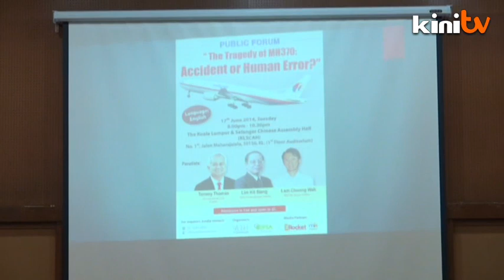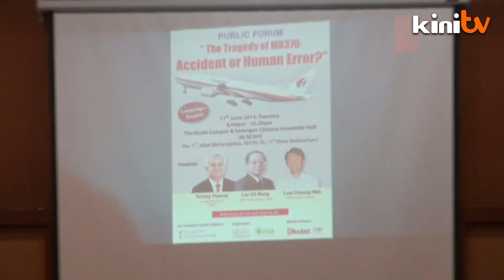MH370 Forum Part 2: MH370: Sack those who 'slept on the job'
Those who were tasked at monitoring the radar and "slept on the job" when MH370 went missing should be sacked.

In an event held at the KL and Selangor Chinese Assembly Hall entitled "The tragedy of MH370 — Accident or Human Error", Constitutional law expert Tommy Thomas said it was a grave mistake to have missed that when it happened.

He said the moment they seen something had gone way off on the radar, it should have rang alarm bells.